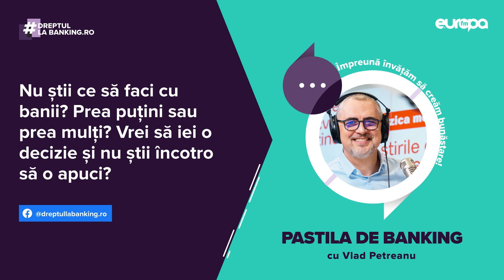Dreptul la banking: Contribuția băncilor la economia românească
La Europa FM, Vlad Petreanu discută despre contribuția băncilor la economia românească cu Sergiu Oprescu, președinte al Consiliului Director al Asociației Române a Băncilor.

Invitatul lui Vlad Petreanu ne ajută să înțelegem cum ar arăta România fără bănci, dar și care este contribuția băncilor la PIB.

Pentru a asculta pe smartphone poți folosi aplicația gratuită Radio Europa FM disponibilă pentru IOS ) și ANDROID Ai acces instant la podcasturi și poți afla pe loc mai multe despre piesele preferate pe care le auzi la Europa FM.